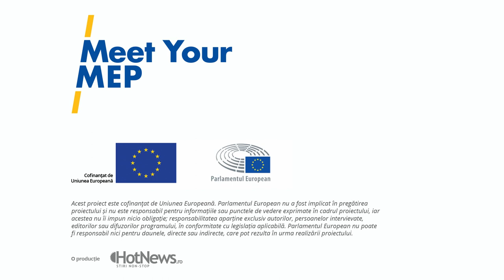🎙️ Dezbatere MeetYourMEP: Școala în pandemie: digitalizare sau vacanță?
Realizator: Claudiu Zamfir
Imagine: Adi Iacob
Montaj: Matei Budes